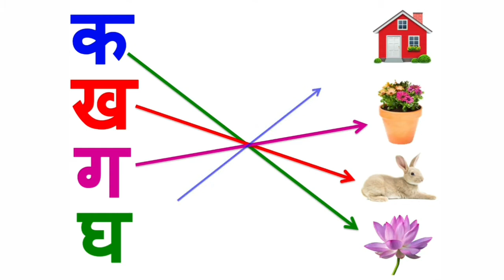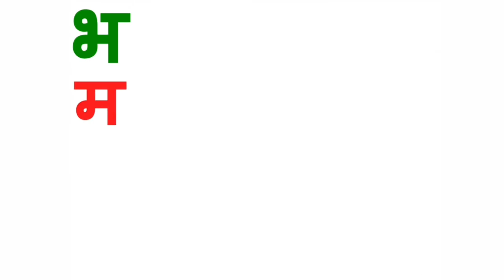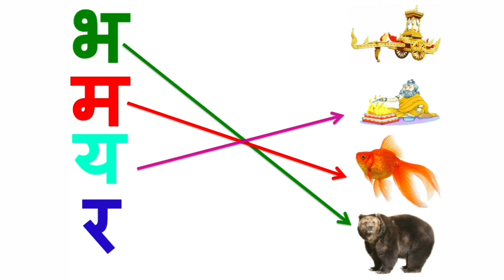LKG hindi worksheet,hindi varnmala, Match hindi letters with their picture,क से कमल